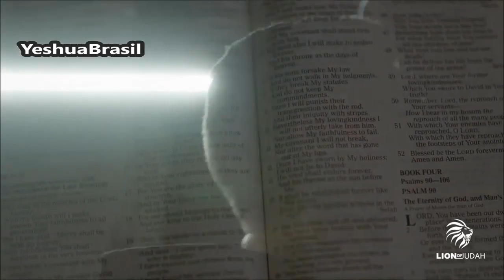Despertem da sonolência! (Collins Ouman)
Créditos ao canal Yeshua Brasil

Tradutora: Ana Brum
Narrador: Emilson Toniote